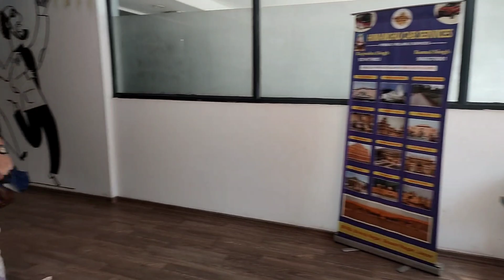Apne bhatije se milati hu | My inlaws in Jaipur | Travel from Jaipur to Delhi